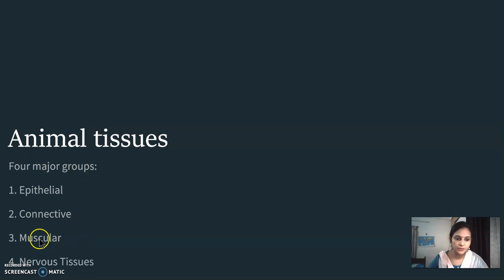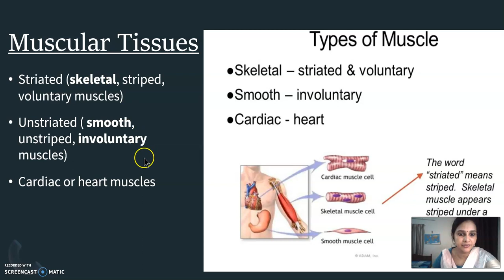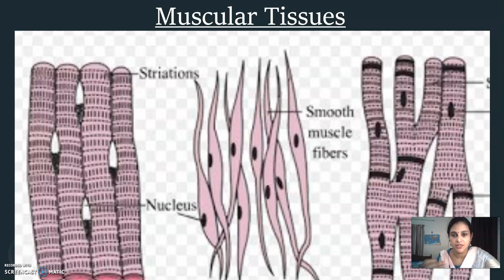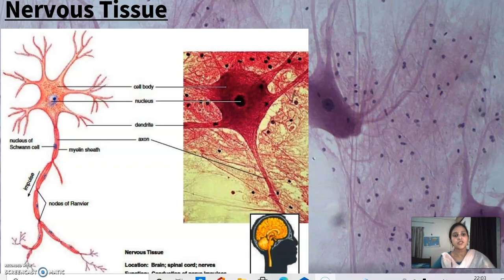2.07- Animal Tissue- Part 2--7th std